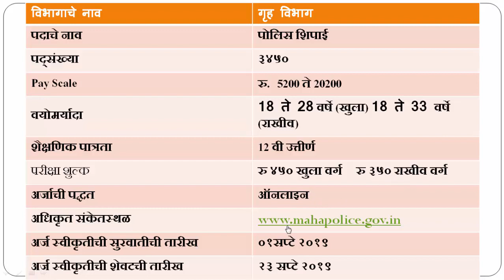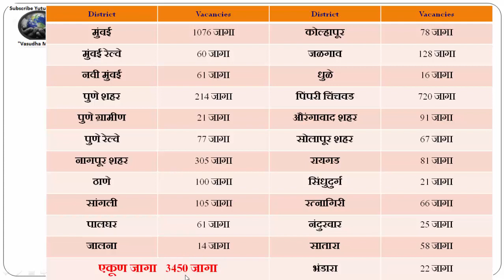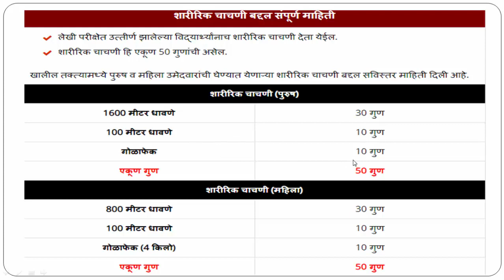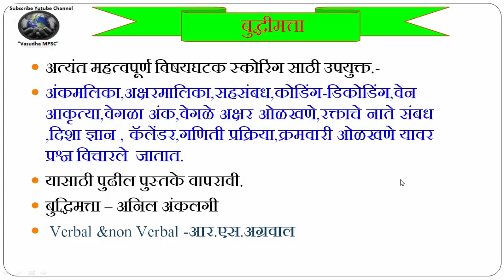पोलिस भरती Sept 2019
Helpful for Police recruitment पोलिस भारतीसाठी उपयुक्त माहिती